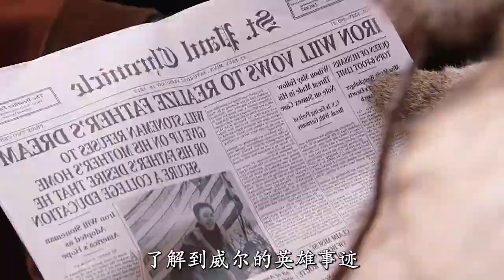09年男孩為父親完成遺愿，成就了《決戰冰河》的時代英雄！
09年男孩為父親完成遺愿，成就了《決戰冰河》的時代英雄！